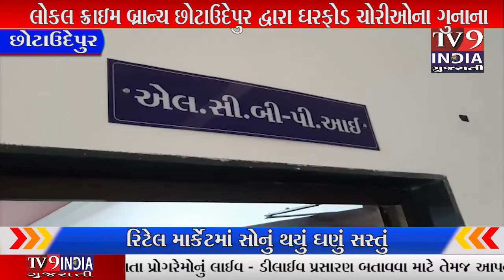લોકલ ક્રાઇમ બ્રાન્ચ છોટાઉદેપુર દ્વારા ઘરફોડ ચોરીઓના ગુનાના કામના...|TV9INDIA GUJARATI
લોકલ ક્રાઇમ બ્રાન્ચ છોટાઉદેપુર દ્વારા ઘરફોડ ચોરીઓના ગુનાના કામના આરોપીને પાસા હેઠળ અટકાયત કરવામાં આવ્યો.